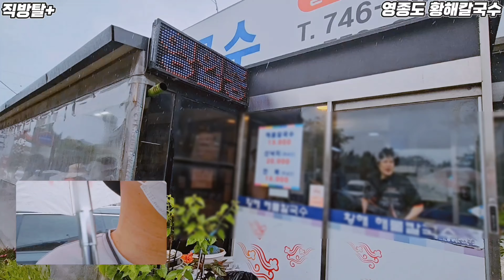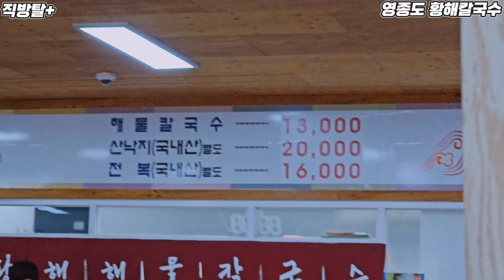영종도 무조건 웨이팅 황해칼국수 리뷰 / 칼국수 골목 1인자집 / 황태와 조개가 가득한 칼국수집 / 영종도 필수 칼국수 맛집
오늘은 영종도 칼국수 집입니다
저도 처음에는 칼국수집이 다 똑같지 싶었는데
황해칼국수는 맛이 좀 달랐습니다
황태가 가득해서 씹는 맛이 있고 김치가 맛있네요
여기 마시안 해변가는길 칼국수 골목 지나가면
황해칼국수 추천합니다

[직방탈플러스 팁]

1. 바로 옆에 주차장이 있으나 꽉찹니다

2. 1호점 2호점이 있는데 2호점으로 가세요

3. 강아지 동반 안됩니다 추가주문도 안됩니다

4. 아예 점심시간을 좀 피해서 가면 그나마 한가합니다

5. 여기서 먹고 마시안해변에 카페 많으니
같이 둘러보세요 마시안제빵소, 동양염전등  갈만한 곳이 많아요